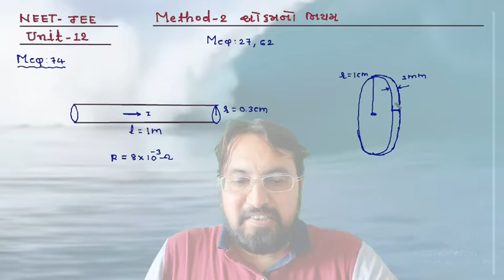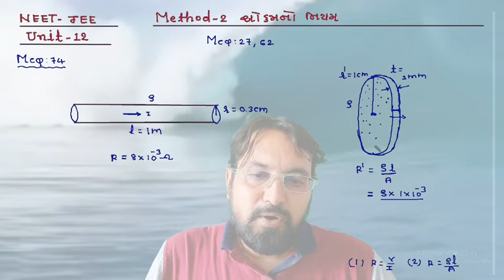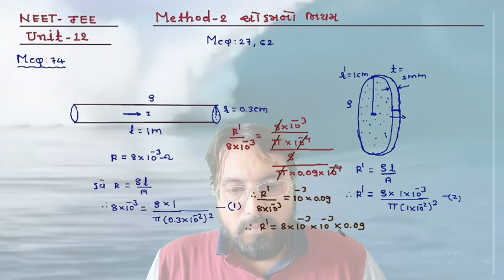NEET-JEE 12th UNIT -12 METHOD -2 MCQ-74